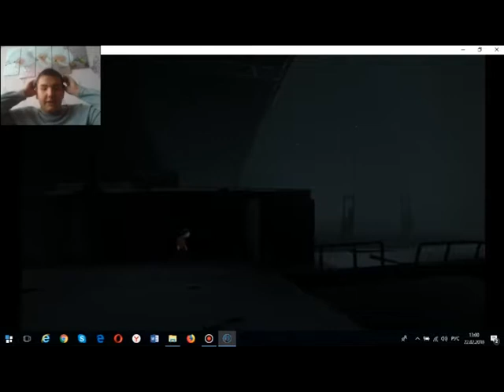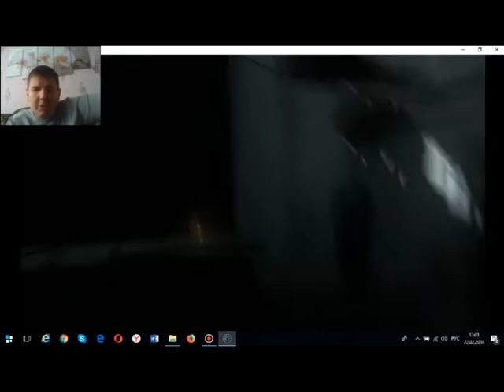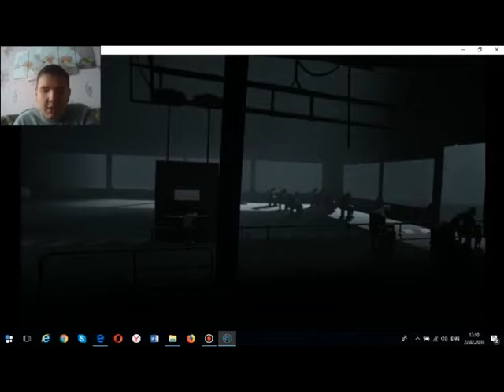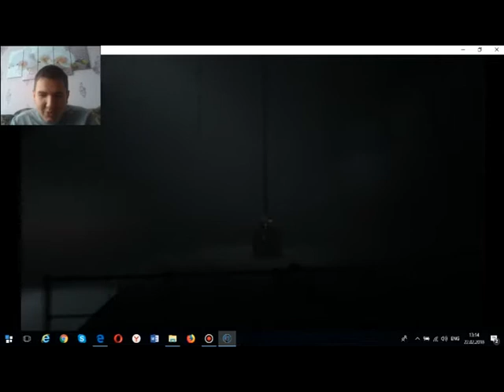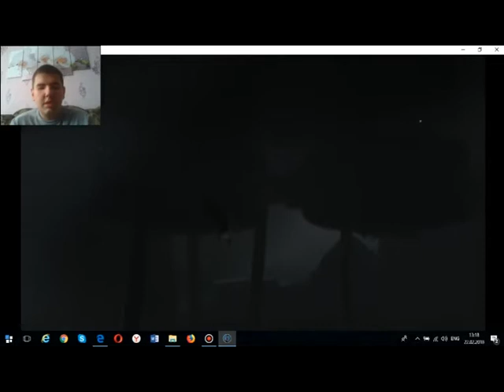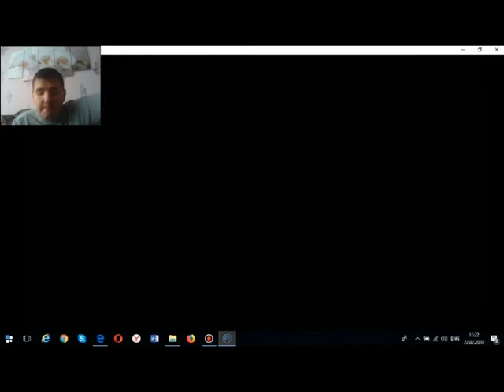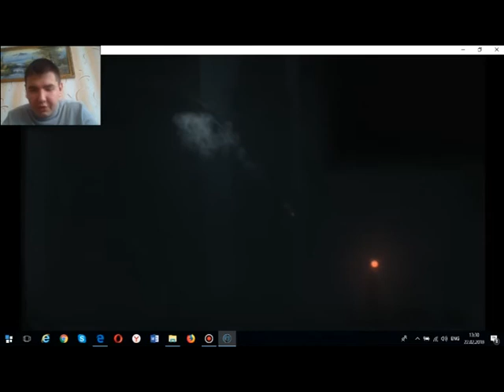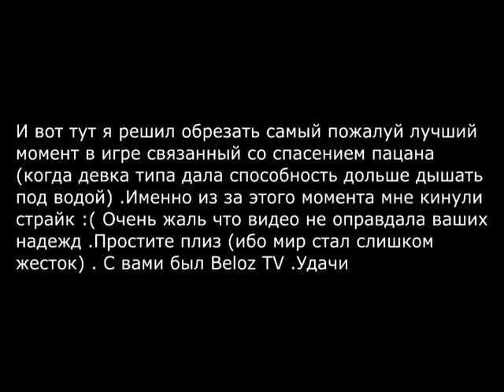ПОЧЕМУ ОНА СПАСЛА МЕНЯ ? / Inside #4 (перезалив)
Из за ситуации со страйком , я сделал такой перезалив , которым многим может не понравится ( а жаль ведь могло получится лучше ) .